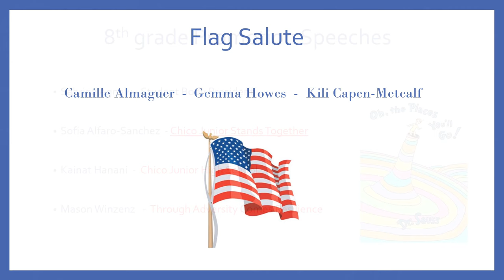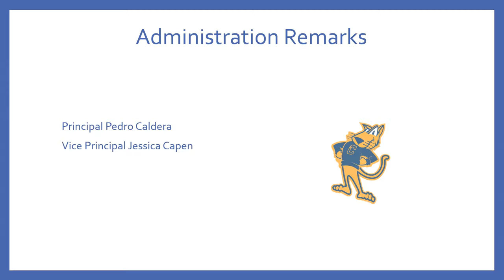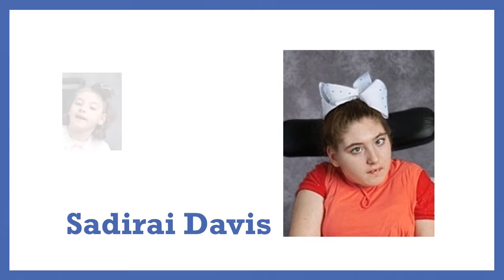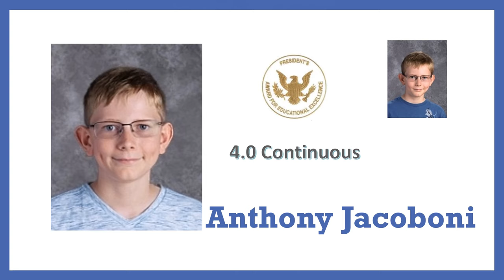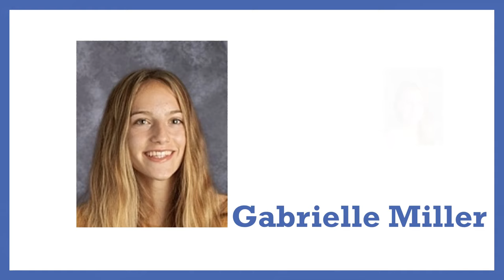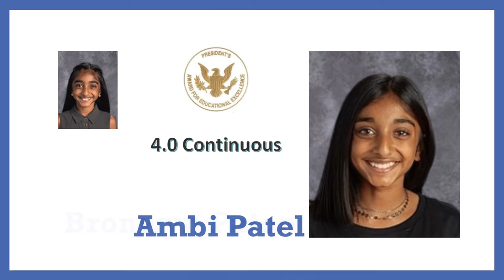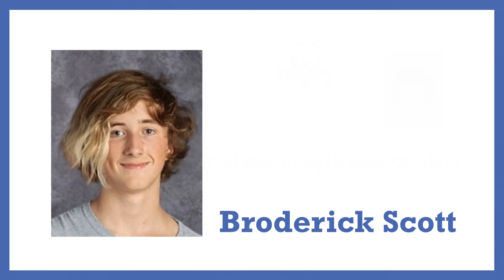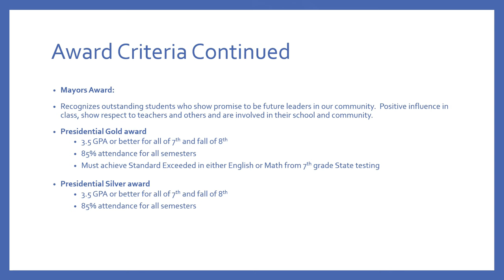CJHS Virtual Graduation 2020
Welcome to our first ever CJHS Virtual Graduation video! Grab some popcorn, settle in, and celebrate with our graduates! Enjoy multiple presentations by teachers, staff, and students!!

Congratulations to our 8th grade graduates! We will miss you!